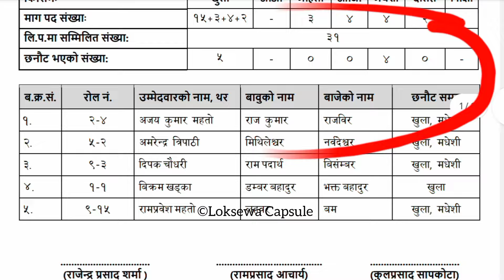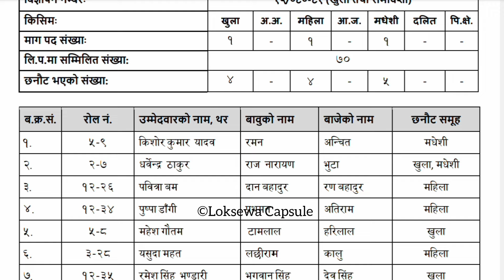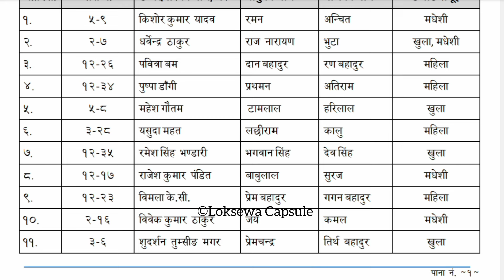ASI Written Exam Result Notice !! Quota Vanda Kam Pass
ASI written Exam Result Notice !! कोटा भन्दा कम पास | Technical Police ASI Written Exam Result Has Been Published | Loksewa Capsule